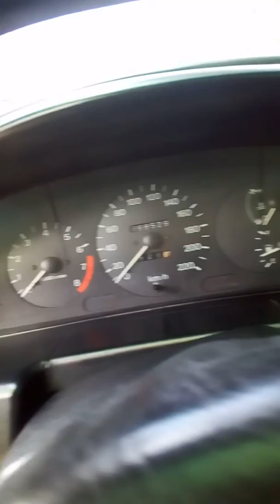26 de abril de 2018(3)